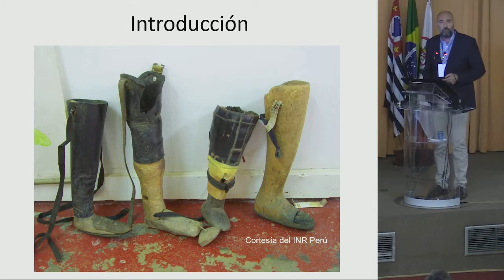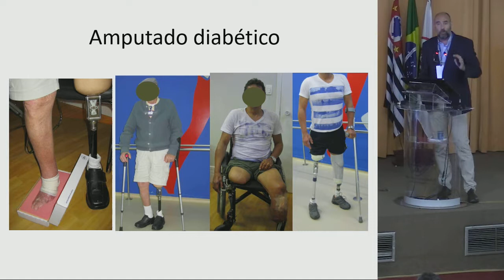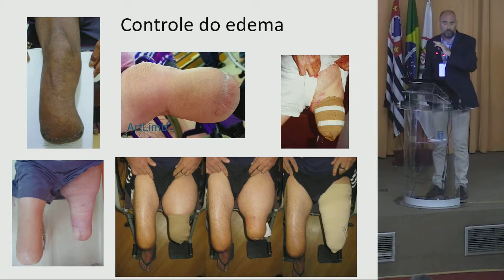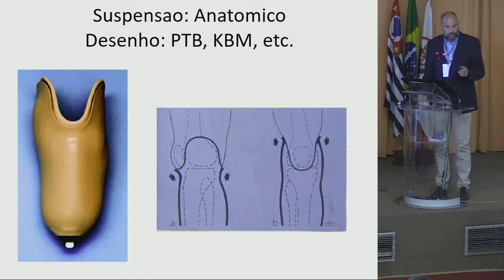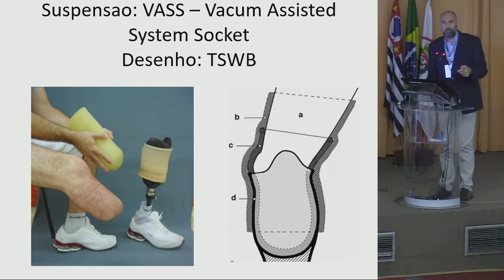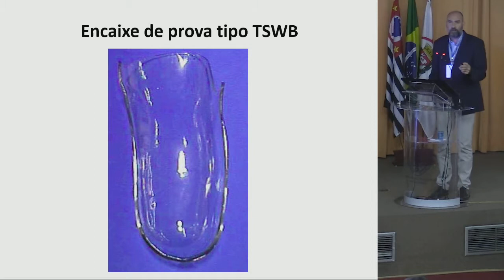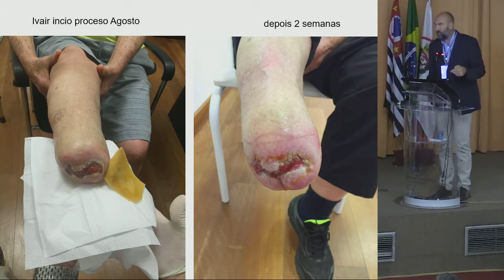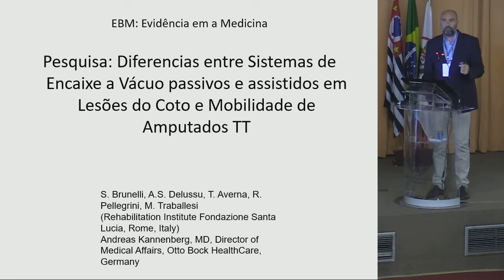5 4 Órteses e próteses o que precisamos saber